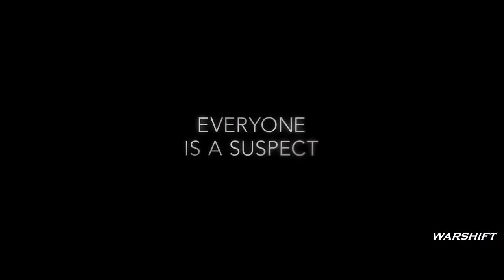The Woman in the Window Official Trailer HD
The Woman in the Window is an upcoming 2020 American psychological mystery thriller film directed by Joe Wright, from a screenplay adapted by Tracy Letts, based on the 2018 novel of the same name by pseudonymous author A. J. Finn. The film stars Amy Adams, Gary Oldman, Anthony Mackie, Fred Hechinger, Wyatt Russell, Brian Tyree Henry, Jennifer Jason Leigh, and Julianne Moore.